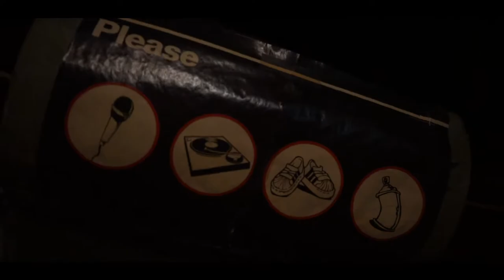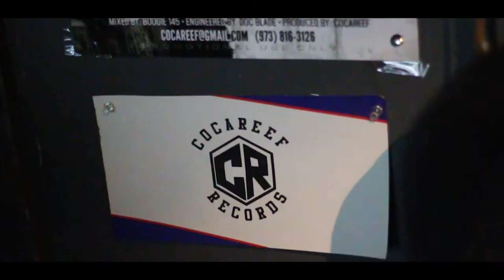CocaReef - Put Some Work In (Official Video)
"Fruit Loop Killer " Dropping 2020. Produced entirely by Cocareef.
Beat by Potz Lawrence